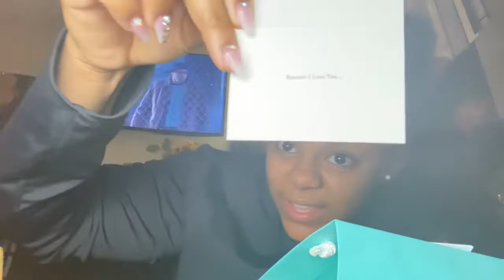Opening birthday gifts SURPRISE ENGAGEMENT HOT WATER SPILT!!!